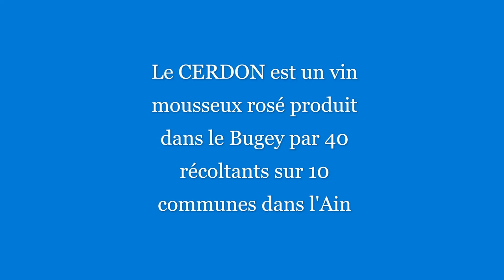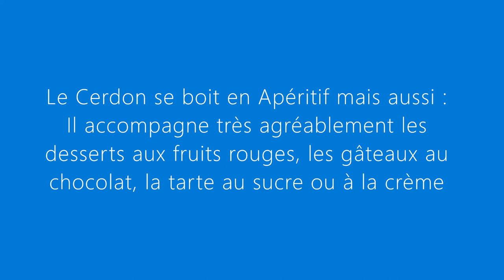Les Vignes de CERDON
Le CERDON est un vin mousseux rosé produit dans le Bugey par 40 récoltants sur 10 communes dans l'Ain.
Le Cerdon se boit en Apéritif mais aussi, Il accompagne très agréablement les desserts aux fruits rouges, les gâteaux au chocolat, la tarte au sucre ou à la crème